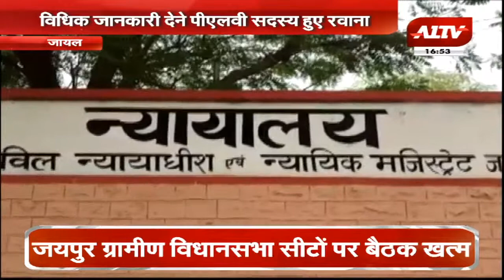विधिक जानकारी देने पीएलवी सदस्य हुए रवाना